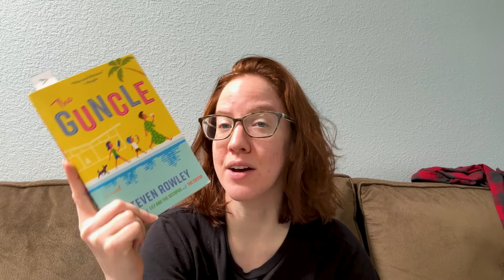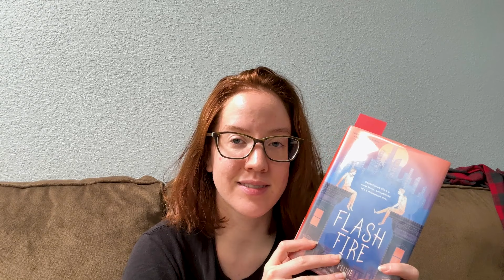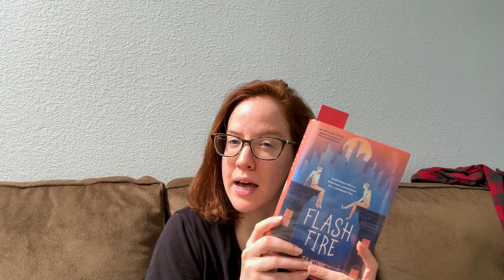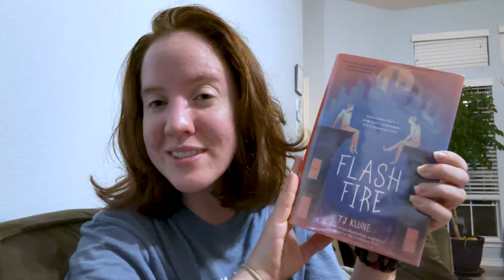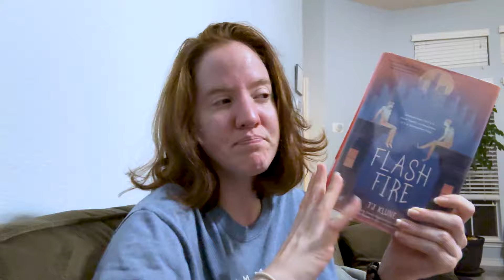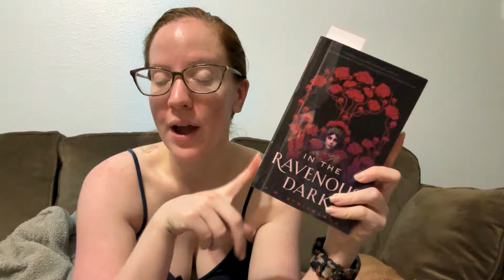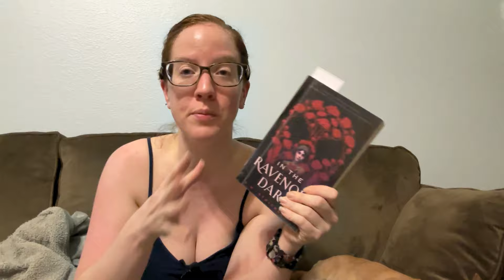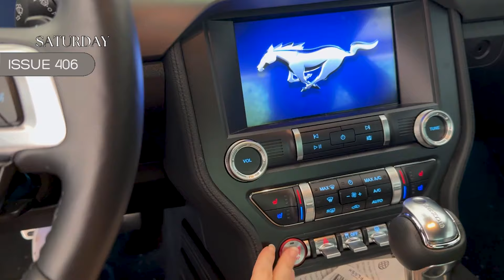I Was Social - Darn Me -- Reading Vlog 406: 2 books finished & a DNF rant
a weekly vlog spanning June 9th to June 15th. 🌃

book haul, book collection, booktube, readers of youtube, youtube, small booktuber, small booktube channel, booktuber, reading, TBR, diverse reads, book recommendations, book recs, romance booktube, fantasy booktube,